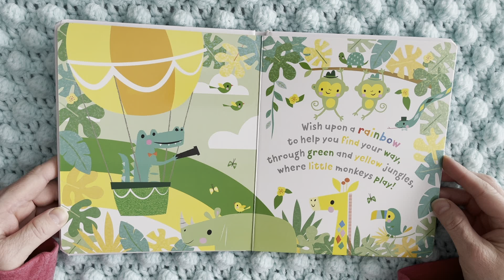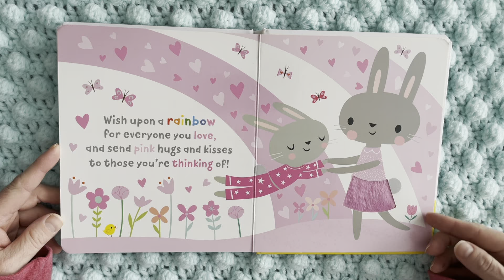Ms. Corina Mini Book Storytime 038 - Wish Upon a Rainbow By Hays Shannon 💫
Join Ms. Corina with her weekly Mini Book Storytime. Today we are reading Wish Upon a Rainbow By Hays Shannon

24/03/2022